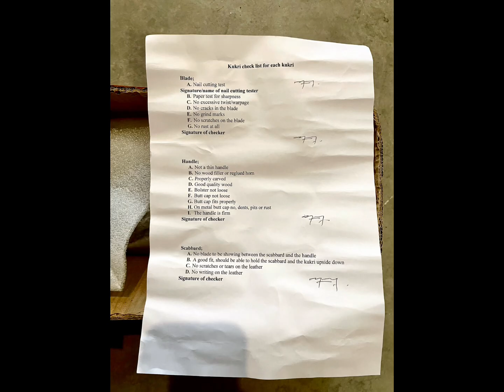Tora Blades Gorkha Army Khukuri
This is a quick glimpse of my Tora Blades Gorkha Army Khukuri.  Attention to detail is top notch.  Fit and finish is also top notch.  This is a large Khukuri, but very fast, agile and lively in the hand.

Blade length is 14”.  Overall lenth is 19”.  Weight is 636 grams.

I highly recommend Tora Blades !  Would I buy another from them?  YES I would!!!